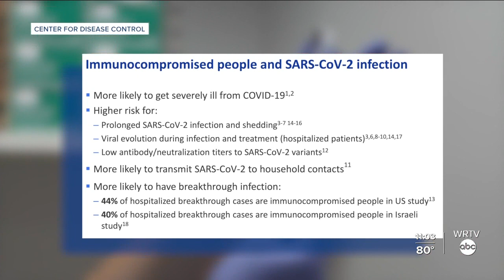Immunocompromised and COVID-19: What's next?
People who are immunocompromised are at a higher risk of severe illness from COVID-19. An infectious disease expert from IU Health said everyone needs to do their part and get the vaccine.